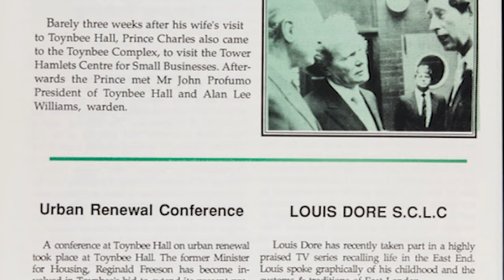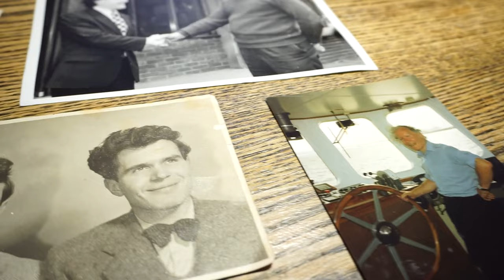"Grandad’s War" Alan Lee Williams - Short Documentary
Alan Lee Williams is a former president of the Atlantic Treaty Association, a British Labour Party politician, writer and visiting professor of politics at Queen Mary University of London. This short documentary showcases some of Alan's most notable career accolades.